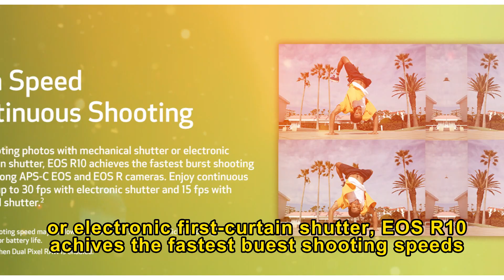Canon EOS R10 Vlogging Camera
Canon EOS R10 Vlogging Camera || canon r10 for vlogging || Camera Reviews

Canon EOS R10 RF-S18-150mm F3.5-6.3 is STM Lens Kit, Mirrorless Vlogging Camera, 24.2 MP, 4K Video, DIGIC X Image Processor, High-Speed Shooting, Subject Tracking, Compact, for Content Creators Black

Capture breathtaking photos and sharp 4K videos with the Canon EOS R10 STM Lens Kit. This Canon R10 camera’s DIGIC X image processor with 24.2 MP APS-C CMOS sensor takes your content creation and photography to the next level. This content creator camera kit is compatible not only with its included RF-S18-150mm F3.5-6.3 IS STM lens, but also with an EF/EF-S lens using the Mount Adapter EF-EOS R(1). With the EOS R10 digital camera’s continuous shooting speeds of 15 fps, you can shoot crisp images of concerts, sporting events, animals (2), and other fast-moving objects any time, anywhere. Built with lightning-fast autofocus and subject detection, this Canon digital camera STM Lens Kit captures crystal-clear shots every time—without blurriness. Powering up your camera is hassle-free; the EOS R10 operates with the included Canon LP-E17 battery pack. Easily charge the battery while it’s inside your Canon 4k camera with the USB Power Adapter PD-E. The LED liquid-crystal monitor lets you see your subjects vibrantly with clear view features and an anti-smudge coating. At 13.5 ounces, this Canon vlogging camera fits conveniently into your camera bag so you can take it with you on all your adventures. Each EOS R10 STM Lens Kit includes an EOS R10 Camera body, a strap ER-EOSR10, a battery charger LC-E17, battery pack LP-E17, battery pack cover, RF-S18-150mm F3.5-6.3 IS STM lens, lens cap E-55, lens dust cap RF, shoe cover. (1)Optional Mount Adapter EF-EOS R is required when using EF/EF-S lenses with an EOS R series camera (2) Effectiveness varies depending on the subject. In some cases, dogs, cats or birds may not be detected, while some animals other than dogs, cats or birds may be detected.